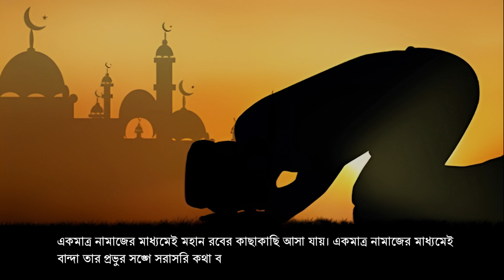Salat । নামাজের গুরুত্ব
Salat
Muslim say their prayers 5 times a day. It's very important.